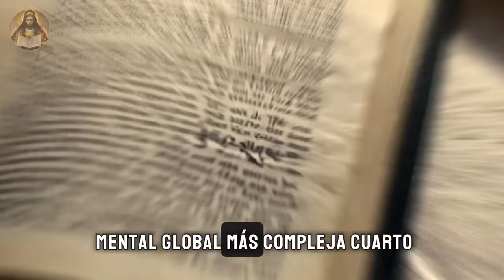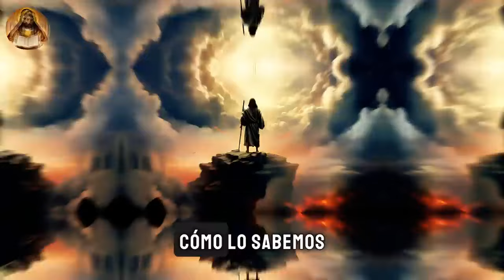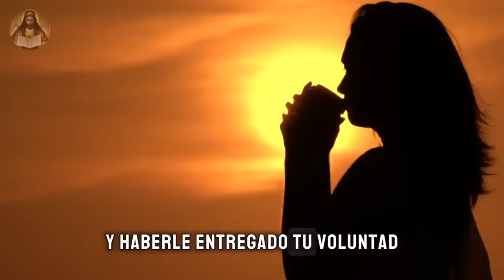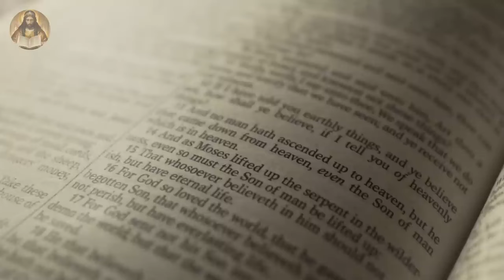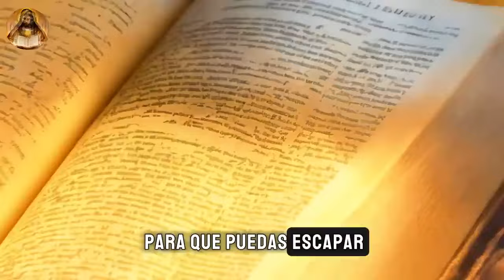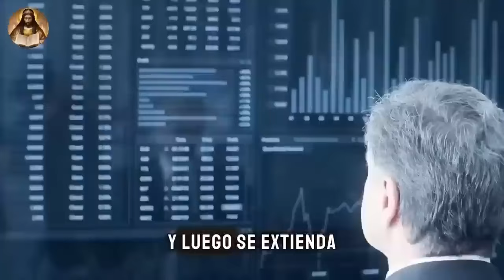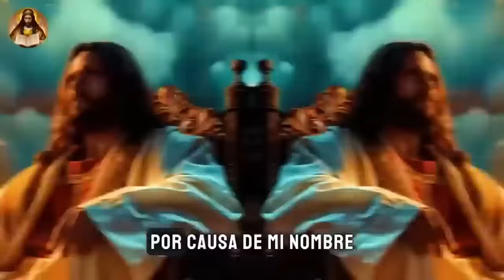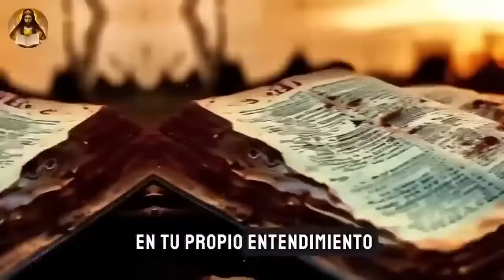Lo más demoníaco del 2024 y nadie habla de ello